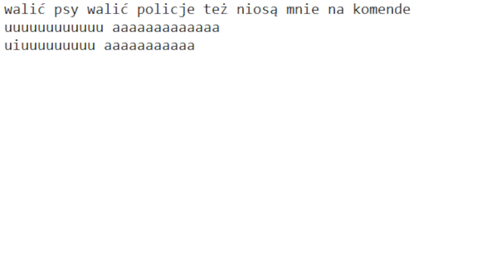"Walić Psy" (prod.swiadomski) (tekst.serfero) DLA BEKI TO ZROBIŁEM